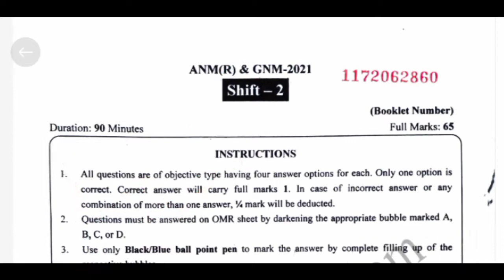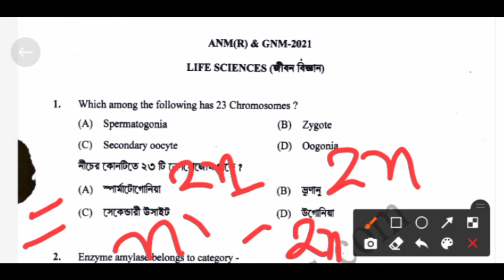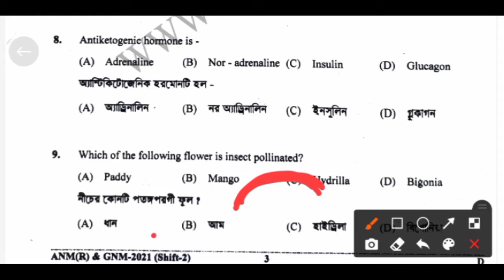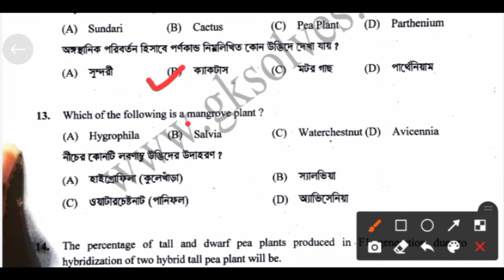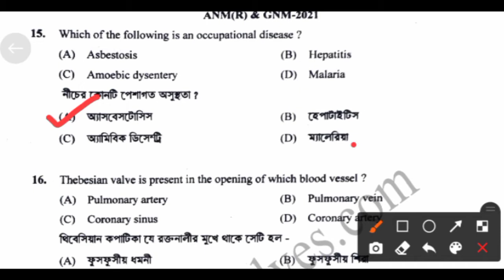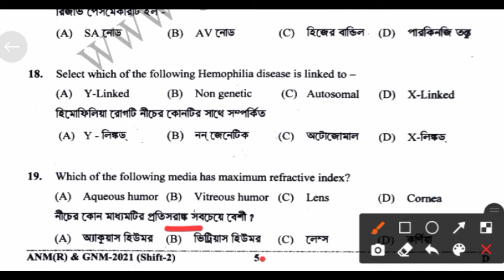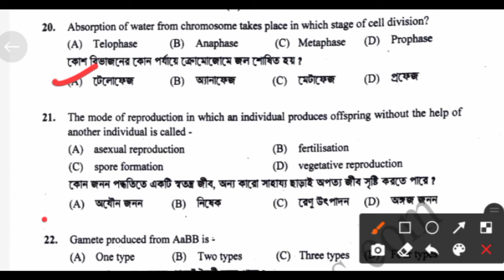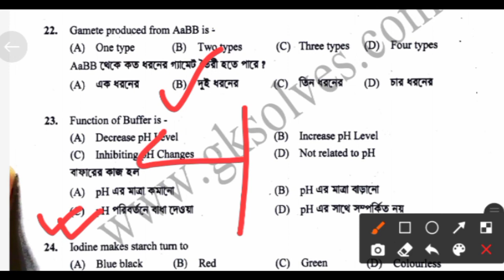ANM GNM ENTRANCE EXAM QUESTION PAPER 2021|ANSWER KEY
ANM GNM NURSING ENTRANCE EXAM QUESTION PAPER 2021
ANM GNM NURSING ENTRANCE EXAM
SHIFT 2
PAPER FULL DETAILS EXPLAIN & CONCEPT CLEARING
THIS IS PART 1 OF LIFE SCIENCE

THE NURSE'S ARCHIVE

Anm Gnm Nursing 2022 Form Fill Up Process
Gnm Anm Nursing 2022 Form Fill Up Date
 Gnm Anm Nursing 2022 Preparation Tips
Gnm Anm Nursing 2022 Exam Syllabus
 WBJEE
 how to prepare for gnm nuursing 2022
GNM & ANM Nursing admission 2022
wbjee gnm anm 2022 admission
gnm course full details in Bengali
jobs after gnm
gnm carrier options
 how to get govt job after gnm
gnm vs bsc nursing
gnm nursing in wb
gnm admission 2021
advantages of nursing
disadvantages of nursing
 nursing classes in Bengali
bscnursing
bscnursing exam update
bscnursing 2022
bscnursing west bengal

The Nurse's Archive

Thanks for Scrolling down😍😍